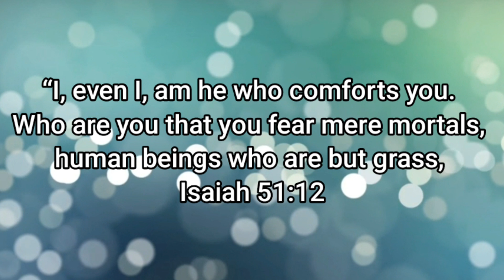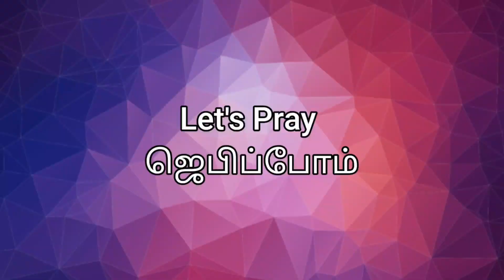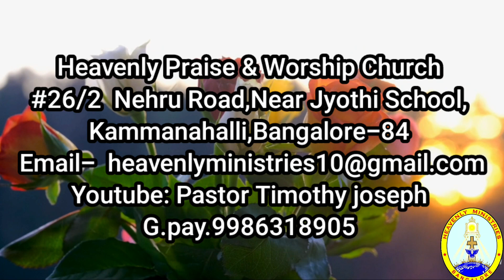"நான், நானே உங்களுக்கு ஆறுதல் செய்கிறவர்" # Heavenly Voice #20/10/2023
# நான், நானே உங்களுக்கு ஆறுதல் செய்கிறவர்; சாகப்போகிற மனுஷனுக்கும், புல்லுக்கொப்பாகிற மனுபுத்திரனுக்கும் பயப்படுகிறதற்கும், வானங்களை விரித்து, பூமியை அஸ்திபாரப்படுத்தி, உன்னை உண்டாக்கின கர்த்தரை மறக்கிறதற்கும் நீ யார்?       ஏசாயா 51:12 “

I, even I, am he who comforts you. Who are you that you fear mere mortals, human beings who are but grass,